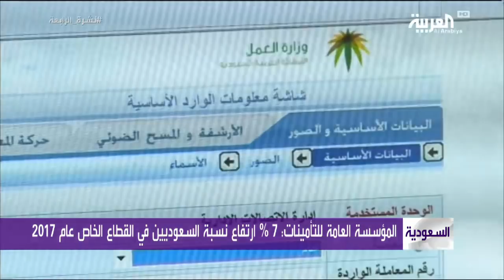نشرة الرابعة .. 122 ألف سعودي دخلوا القطاع الخاص في 2017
كشف تقرير رسمي صادر عن المؤسسة العامة للتأمينات الإجتماعية كشف ارتفاع نسبة السعوديين العاملين في القطاع الخاص بنسبة 7 بالمئة منذ مطلع عام 2017، حيث شهد سوق العمل دخول أكثر من مئة وعشرين ألف سعودي وسعودية قابلها خروج ما يزيد عن نصف مليون وافد من سوق العمل وذلك نتيجة توطين عدة قطاعات كأسوق الذهب والمراكز التجارية والجوالات ودعم مبادرة نقل المرأة العاملة والحاضنات للأطفال وغيرها